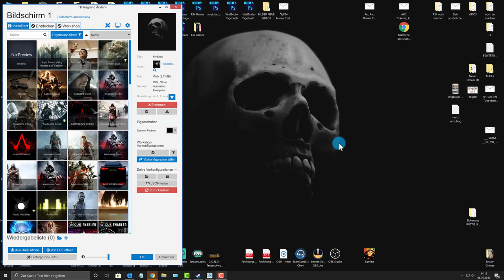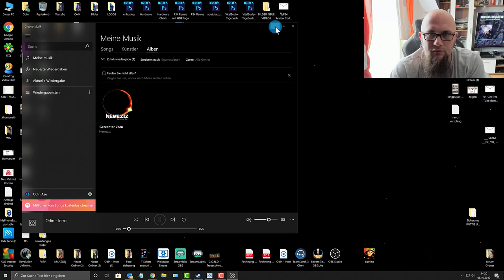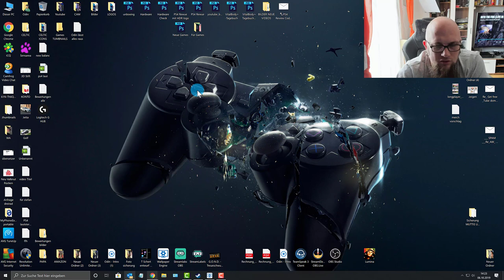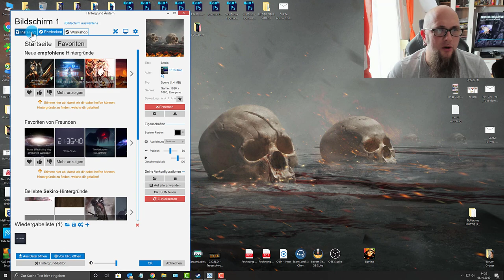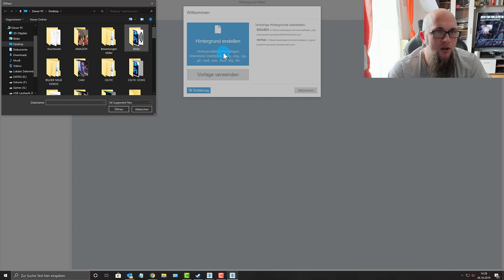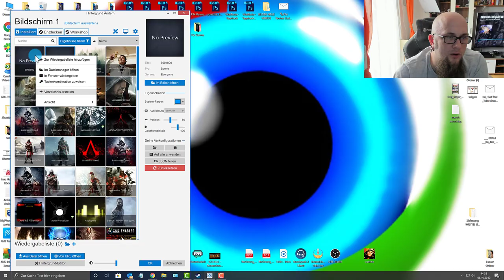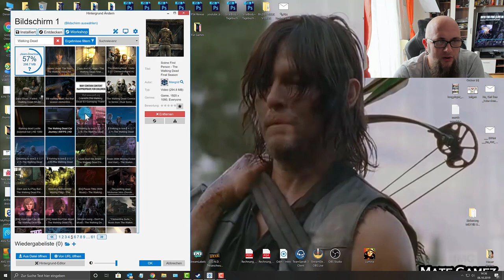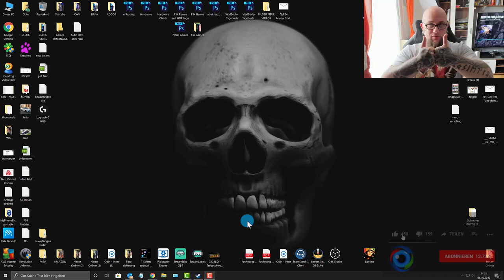Animierte Desktop Hintergründe bekommen | Wallpaper Engine on Steam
FireTV Cube
OTG Kable
Fortnite Creator Code: ODIN_ASE
PlayStation Plus 12 Monate
Mit dem Code Odin gibt es 10% Rabat
👍🖖🤟Mein Equipment👍🖖🤟
📺 FeinTech HDMI 1x2 Ultra-HD 4K@60Hz HDR
8K HDMI Kabel Pro
8K HDMI Kabel
8K DisplayPort
Ihr habt Bock mit mir zu zocken oder zu texten? Kein Problem:
PSN: odin_ase
Steam: odin_ase